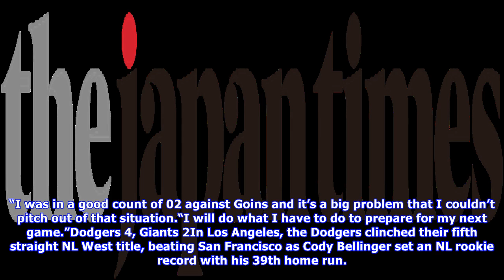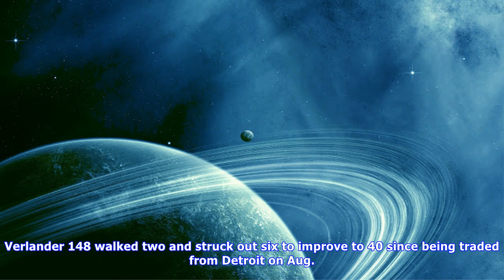Blue jays pounce on tanaka | the japan times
TORONTO – Masahiro Tanaka gave up eight runs over 5⅔ innings as the New York Yankees fell 81 to the Toronto Blue Jays on Friday. In the loss, Tanaka 1212, equaled the most runs he has conceded in a game in the major leagues. He surrendered six hits, including three homers worth seven runs combined, and walked three while striking out six at Rogers Centre. New York’s three gamewinning streak ended as it seeks to clinch a wild card spot. With the score tied 11, the righthander yielded a solo shot ...